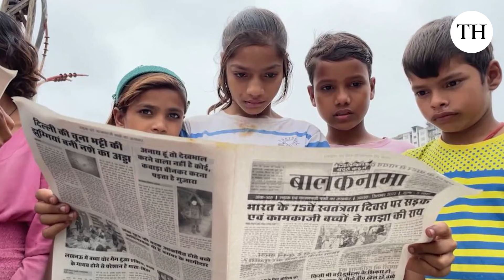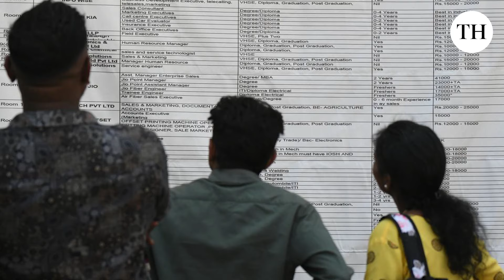Decoding EAC-PM population report | THoughtcast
In this episode we will be looking at several ley questions concerning the Prime Minister’s Economic Advisory Council (PMEAC) report which came out recently, taking a closer look at population.

In particular, we will be taking a closer look at comments on specific population growth rates within certain religious communities. We will also be looking at the overall context of the report in terms of where does India’s population growth and trajectory stand after these many decades since independence. What should the government be doing to impact policy in terms of how it affects the population growth of India. Should it be impacting it all or there is a natural pathway for population development in the country.

Finally we will be looking at India’s population policy in terms of should it be attempting to impact the rate of growth and the pattern of development of the population itself and should the government be tracking individual religious community’s population growth.

We are joined by Prof. Sonalde Desai, a demographer, who works for the Indian Human Development Survey. She also holds an appointment with the National Council of Applied Economic Research and is director of National Data Innovation Centre.